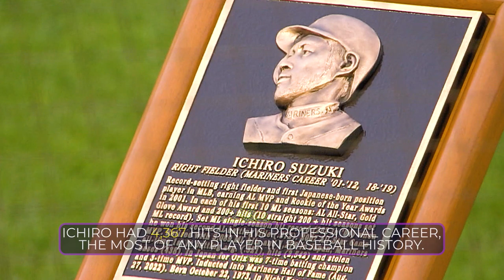Ohtani and Alcantara dominate on the mound and two legends get immortalized on opposite coasts |TOTO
Shohei Ohtani dominates on the mound in Toronto, Sandy Alcantara has a complete game in another incredible pitching performance, Juan Soto has an incredible catch in the wall, Julio Rodríguez hits a moonshot Home Run in Seattle, Nolan Arenado shows off some dad power and two legends get immortalized on opposite coasts.